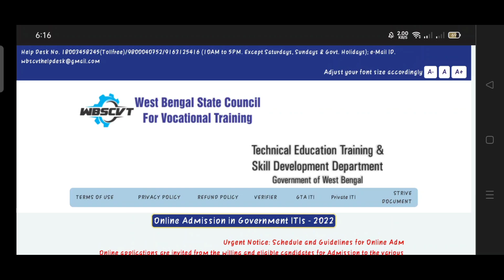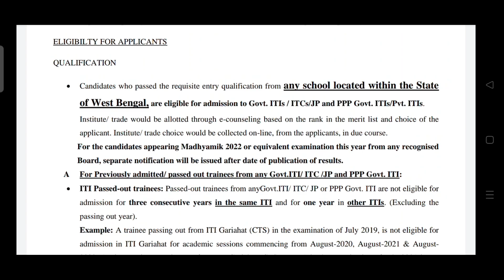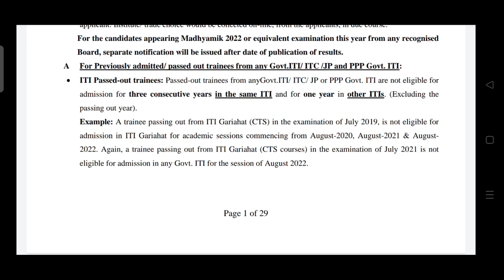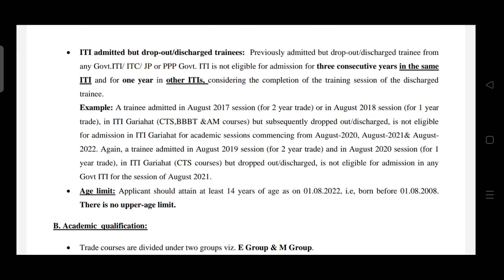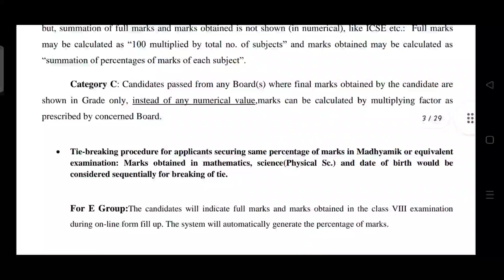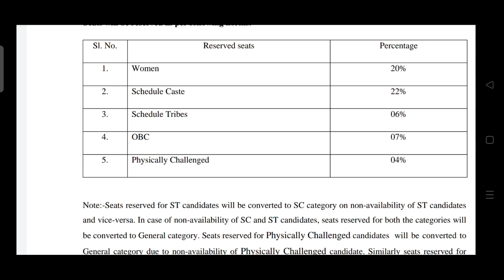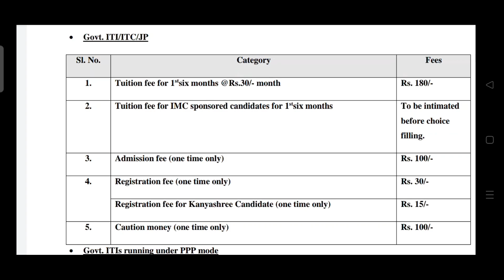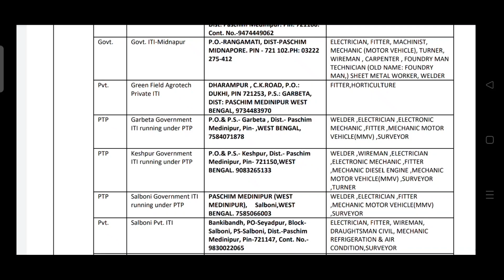West Bengal ITI Admission 2022 || WB ITI Admission 2021 || আই টি আই ফর্ম ফিলাপ শুরু |ITI এডমিশন ২০২২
West Bengal ITI Admission 2022 || WB ITI Admission 2022 || আই টি আই ফর্ম ফিলাপ শুরু | ITI এডমিশন ২০২২

@Tech Mechanical & Electrical  West Bengal ITI Admission 2021 || WB ITI Admission 2021 || আই টি আই ফর্ম ফিলাপ শুরু | ITI এডমিশন ২০২২

By- Expert Suvajit Thakura. Ami ITI Pass korechi 2018 sale FITTER trade theka. Tarpor ami Sakari job er jonno preparation nite thaki r ek bochor e total 8 ta sarkari job crack korechi. Tai ami apnader sobar sathe amr ITI er somporke knowledge share korte chai ar sobai ke ITI korte help korte chai.

ITI Admission west bengal 2022

ITI Admission WB 2022

West Bengal ITI form fill up 2022

West Bengal govt iti college admission 2022

WB govt ITI Admission 2022

ITI west bengal admission form fill up 2022

ITI west bengal best college

West Bengal ITI fees structure

West Bengal ITI imc quota 2022

West Bengal ITI district quota

West Bengal ITI এডমিশন ২০২২

পশ্চিমবঙ্গ ITI এডমিশন ২০২২

পশ্চিমবঙ্গ ITI এডমিশন শুরু হয়েছে ২০২২

পশ্চিমবঙ্গ আই টি আই ফর্ম ফিলাপ শুরু

পশ্চিমবঙ্গ iti ফর্ম ফিলাপ ২০২২

iti west bengal

iti 2022

west bengal

west bengal iti admission

iti wb 2022

iti admission age2022

iti admission qualification 2022

iti best collage 2022

iti admission government 2022

iti admission private 2022

iti admission district quota 2022

iti admission government quote 2022

how to apply iti admission 2022

kaise fill up kare iti admission government 2022

how to fill up iti admission government quote

iti admission government quote

west bengal iti government quote 2022

iti

best collection WB govt 2022

WB govt iti

WB govt iti admission